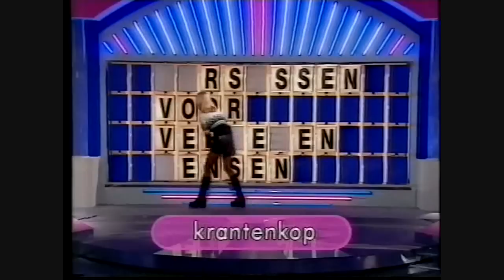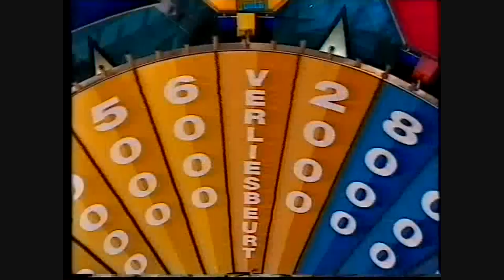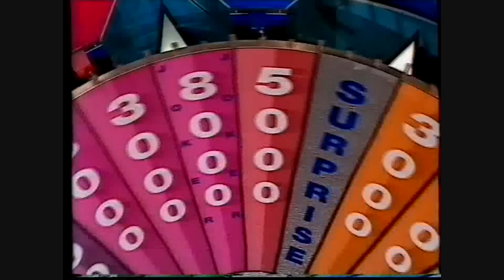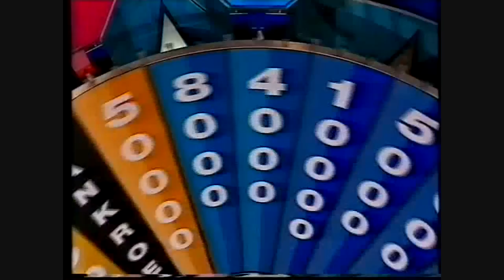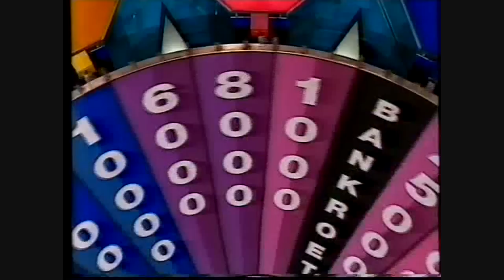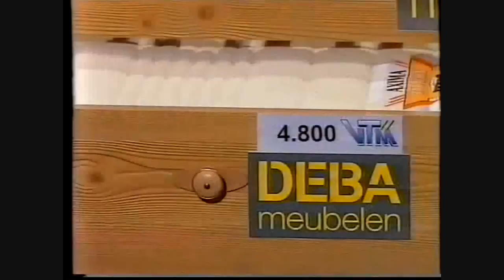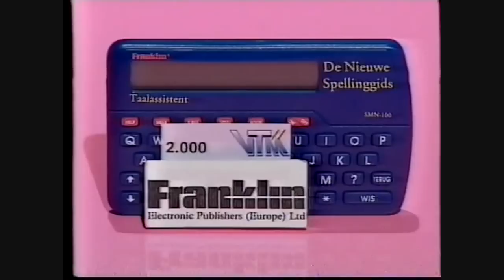Blast to the past : Mijn deelname aan "Het Rad van Fortuin !" 1997